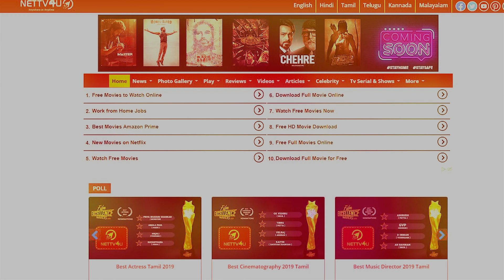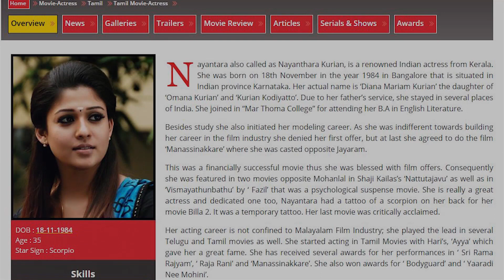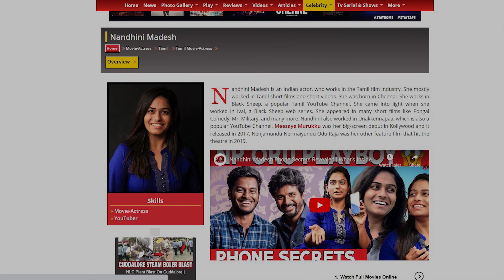TikTok is Back ? -- Cyber Crime Report